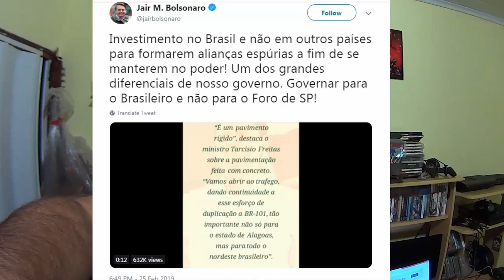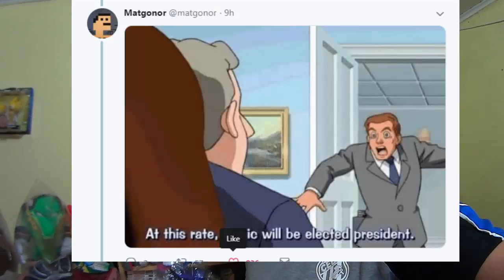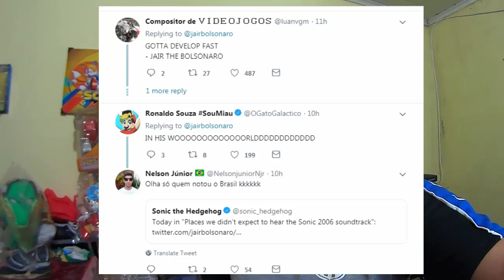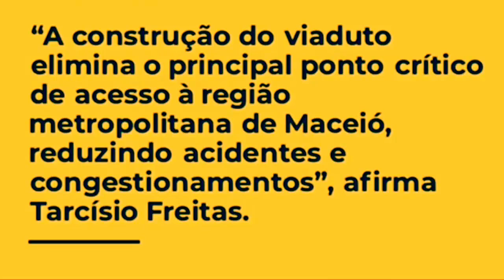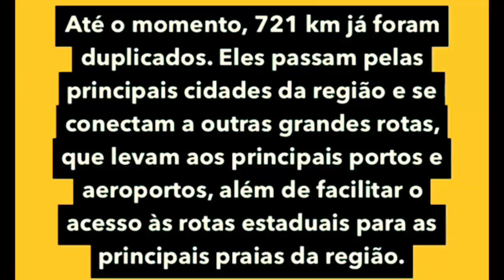Brazilian President Uses Sonic the Hedgehog Soundtrack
Brazilian President Jair Bolsonaro made a tweet using a Sonic the Hedgehog music from Sonic 2006 game! That spread so much that even SEGA noticed.

Lojinha do Canal:
Pelúcia do Sonic Moderno:

Confira a mensagem da SEGA sobre monetização do Youtube:

Customer Service"